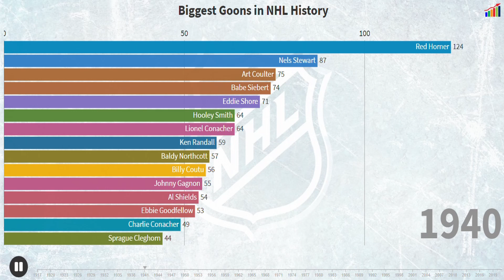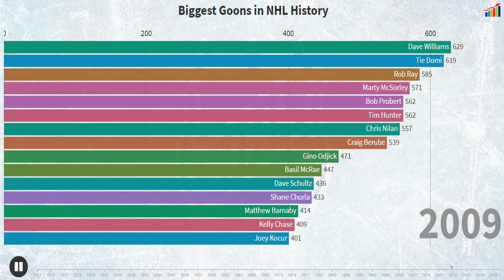The Biggest Goons in NHL History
Comparing the biggest goons in the history of the NHL. To calculate the "Goon Score", I used the formula: major penalties + (2 * misconducts) + (6 * (game misconducts + match penalties))